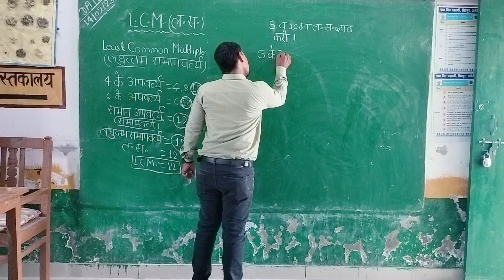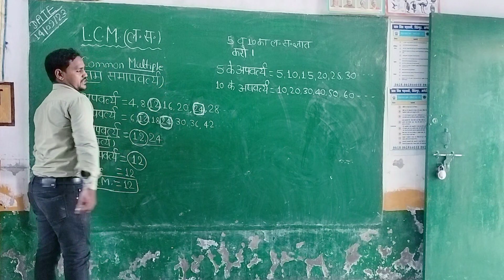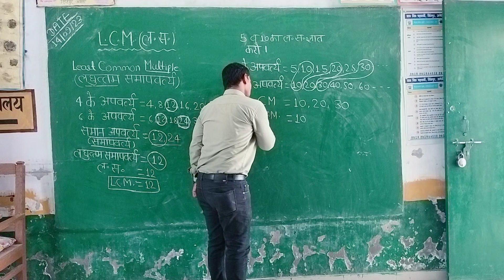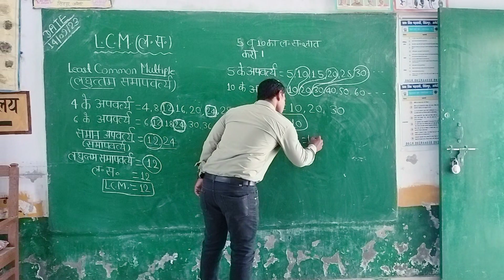LCM OF 5 AND 10 WITH MULTIPLE METHOD